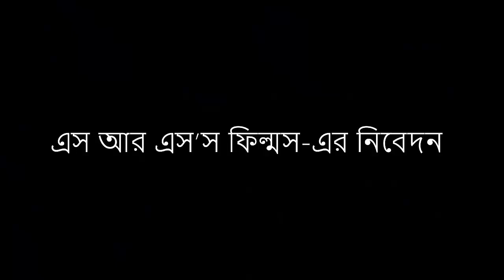দু'টি ব্যর্থতার পত্র | Duti Byrthatar Patra | An animated short film by Saykat & Dipa | SRS's films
দু'টি ব্যর্থতার পত্র | Duti Byrthatar Patra | A 2D animated short film by Md. Shahin Reza Saykat and Dipa Rani Roy | SRS's films
Animation, Editing and Audio effect: Md. Shahin Reza Saykat
Voices, Writing and Direction: Md. Shahin Reza Saykat and Dipa Rani Roy